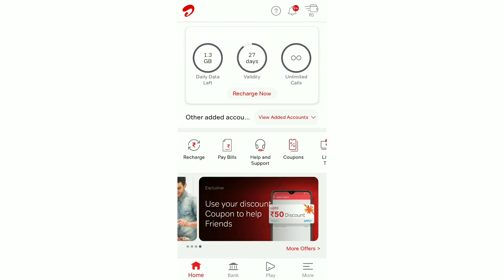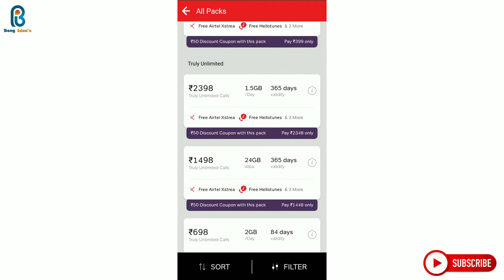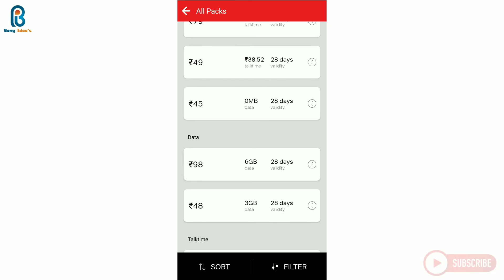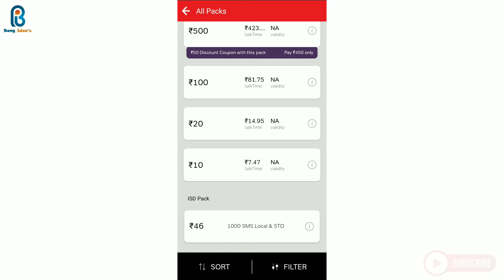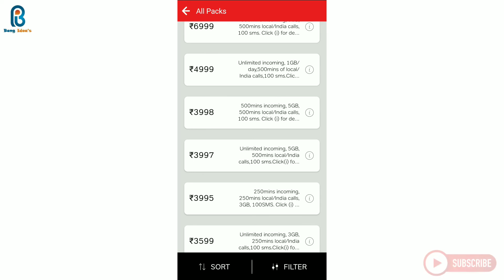Airtel Best Recharge Plans 2020 | Airtel Prepaid Recharge Plans | Bong Ideas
I am Satyak Adhikary. Today I will discuss about Airtel best recharge plans 2020 in bengali.